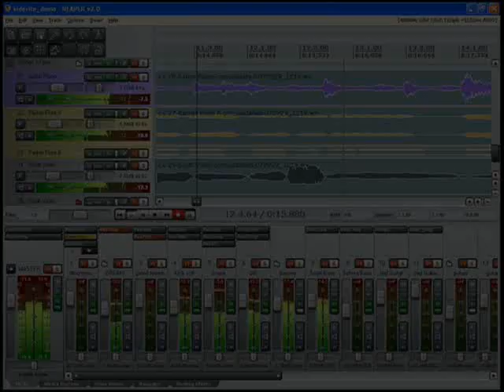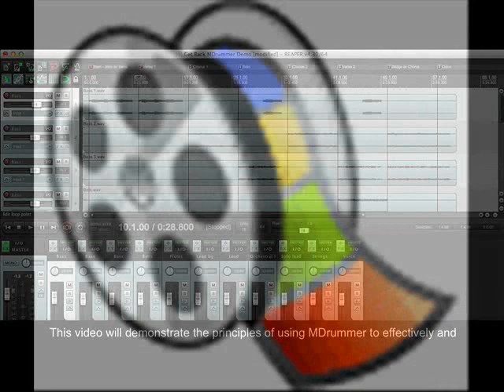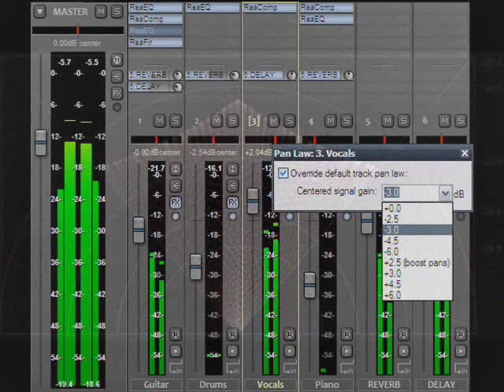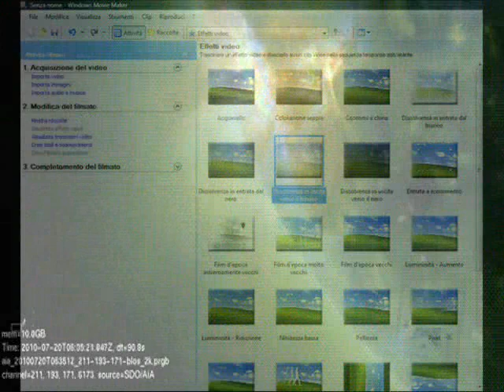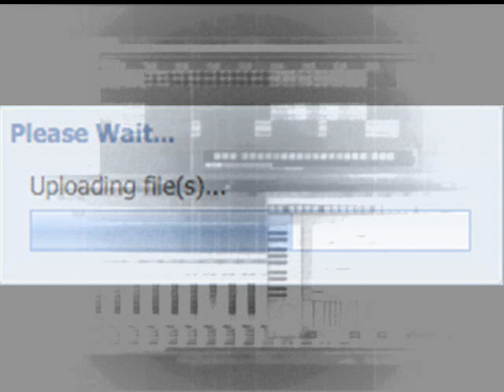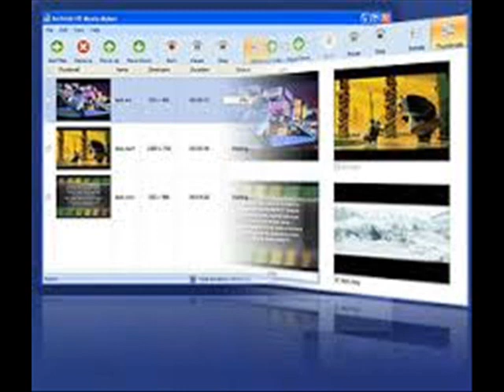SUNDAY UPLOAD by Nick108 0001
Created using FL Studio 11, Keyrig49, The Reaper from Cockos, Behringer M16 monitors, Windows Movie Maker II, PIXELAN FX 6. So Chant the holy names always and Rock for Radharani.